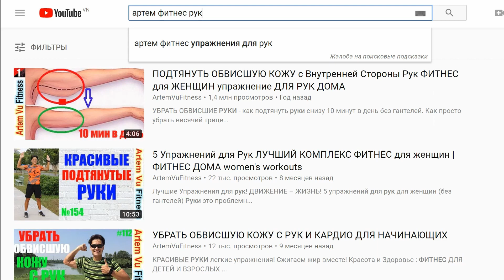Упражнения Которые Быстро Приведут Вас в Форму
Красивый, подтянутый и всегда в Форме – мечта многих, и женщин, и мужчин в любом возрасте. Получить это, конечно, не так уж трудно – всего надо 10-15 минут в день! НО КАЖДЫЙ ДЕНЬ!

✔ Эти Видео стоят ВАШЕГО Внимания!  Если Вы ждали момента, чтобы начать занятия фитнесом, то время пришло!  Включайте видео ДЕЛАЙТЕ УПРАЖНЕНИЯ ВМЕСТЕ СО МНОЙ!

Тренер по Фитнесу, Тренер по Большому Теннису и ОФП
Пишите комментарии о ВАШИХ УСПЕХАХ.
Спасибо Всем!
Личные достижения в спорте: мастер спорта, победитель теле-шоу «Американский ниндзя», член сборной Вьетнама, многократный победитель коммерческих забегов во Вьетнаме.